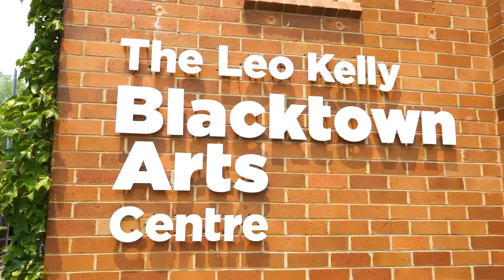One-of-a-kind work: Be wow'd by unique pieces in the 2019 Blacktown City Art Prize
Take a gander at some of the beautiful pieces submitted by Blacktown's array of talented artists for the 2019 Blacktown City Art Prize (BCAP).

BCAP is an annual art competition, which receives hundreds of entries every year.